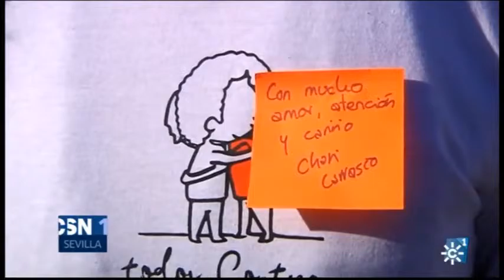Evento "Churros Contigo" en Canal Sur Noticias (7/02/17)